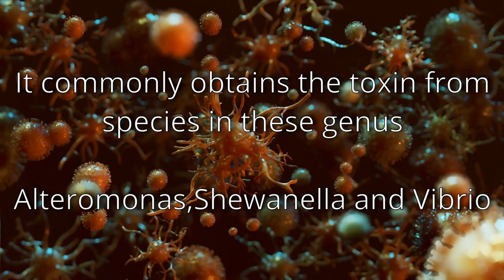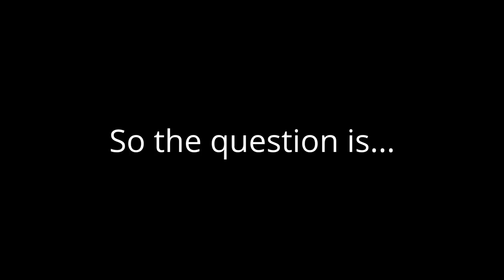Fugu - Deliciously Deadly?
Fugu fish are a popular delicacy in many Asian countries, especially Japan. Fugu are ALSO the world's most poisonous fish! In this video we go over why this fish is commonly eaten despite the high risk.